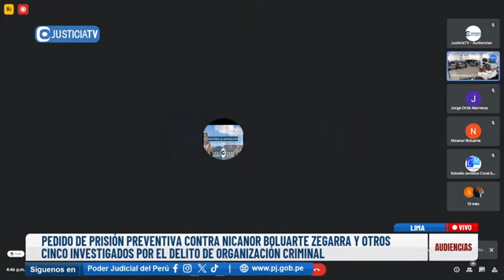Audiencia de prisión preventiva Nicanor Boluarte y otros Cap. XLIV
ERP. Audiencia 04 de octubre 2024. Pedido de prisión preventiva contra Nicanor Boluarte Zegarra y otros cinco investigados por el delito de organización criminal. El caso que compromete al hermano de la presidenta es llevado por el Primer Juzgado de Investigación Preparatoria – Corte Superior Nacional a cargo del Juez: Richard Augusto Concepción Carhuancho. Hasta el momento, no existe pronunciamiento.